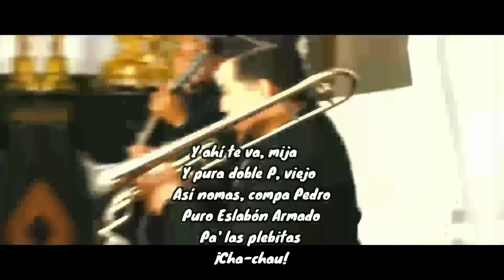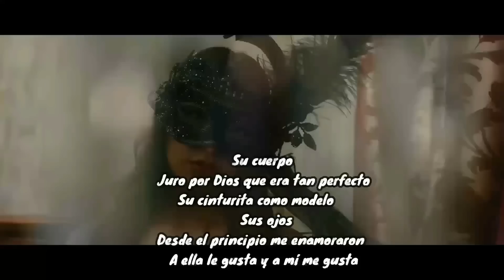Compa que le parece esa morra (Video Oficial) Ella Baila Sola Peso Pluma Ft. Eslabón Armado